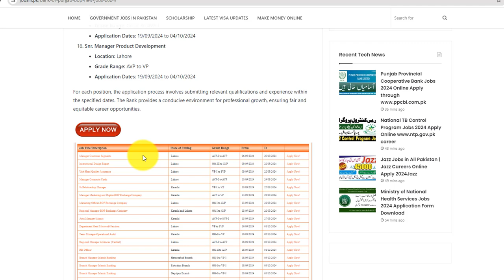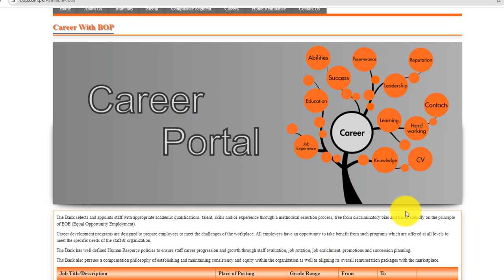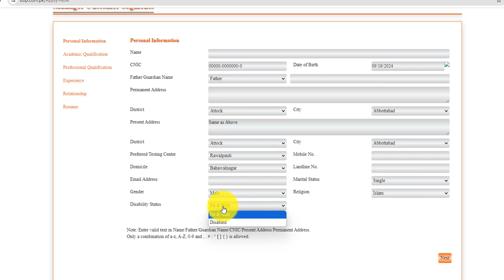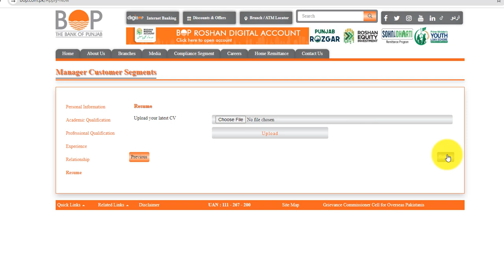Bank Jobs 2024 – New Bank jobs in Pakistan 2024 – Punjab Bank Of Pakistan jobs 2024 Apply online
In this video, I will guide you about Bank Jobs 2024 – New Bank jobs in Pakistan 2024 – Punjab Bank Of Pakistan jobs 2024 Apply online

Features:

✔ Daily updates.
✔ Read Comments.

Others)

Job categories:
- Government jobs
- Private job
- Online job
- Teaching job
- Graduation job
- A Level O Level jobs
- Matric jobs
- Store keeper jobs
- Government job
- Engineering
- Bank job
- Administration jobs
- Sales & Marketing
- Finance Jobs
- Accounts Jobs
- Army Jobs
- HR Jobs

A.o.a